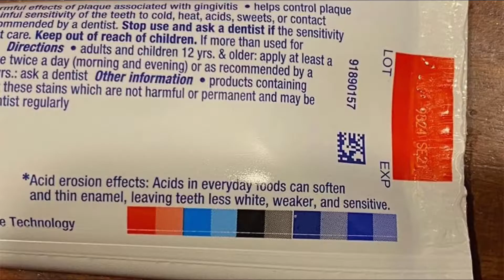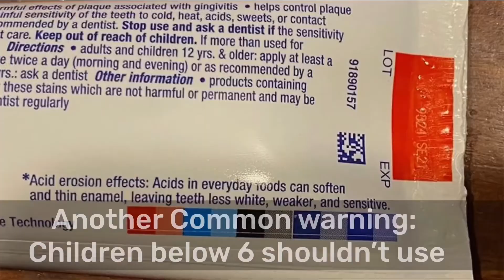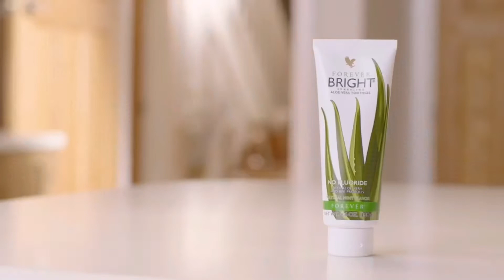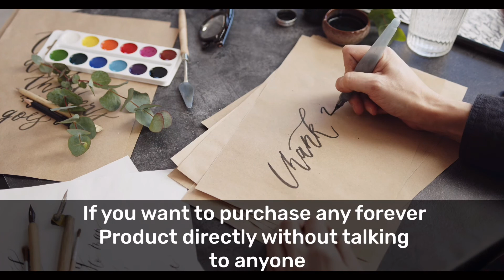Forever Bright Toothgel Benefits in Hindi | Best 100% Natural toothpaste | Aloevera toothgel